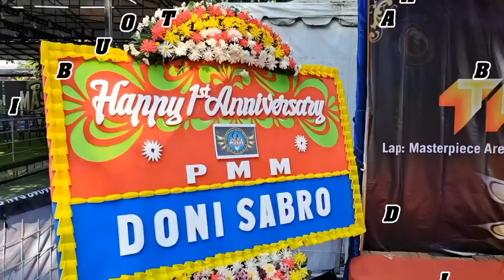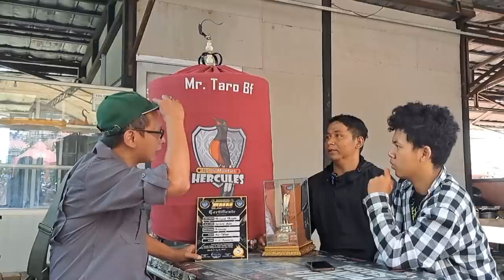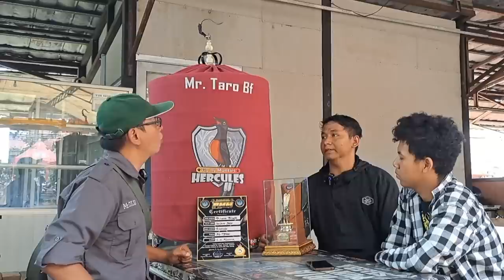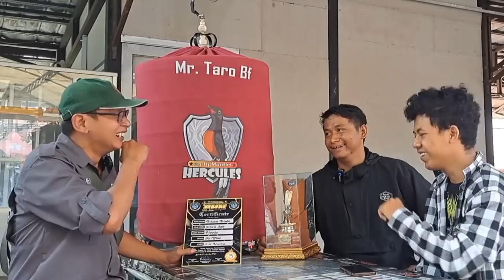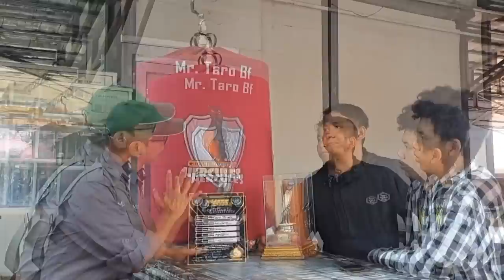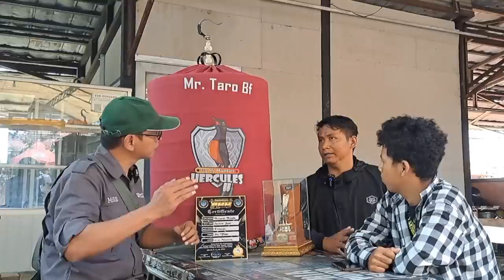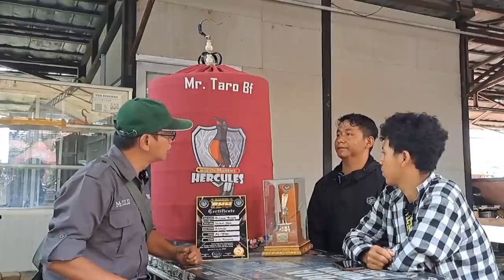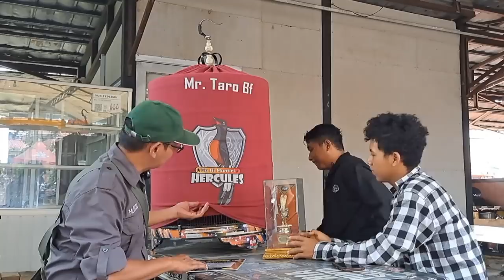🔴 MURAI MUDA JUARA TERUS‼️ RAWATAN SETINGAN HERCULES JUARA LOMBA MAIN DI KELAS MURAI BATU MUDA